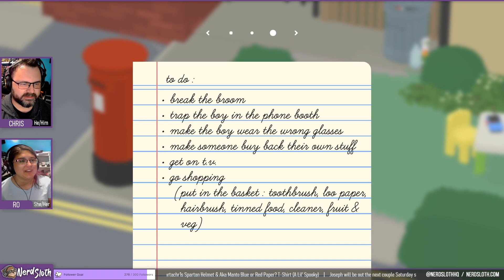Traumatizing A Child on Untitled Goose Game - NerdSloth VODs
Check out this Twitch Highlight from the NerdSloth's livestream of Untitled Goose Game!

Game Description: Untitled Goose Game is a 2019 puzzle stealth game developed by House House and published by Panic. Players control a goose who bothers the inhabitants of an English village. The player must use the goose's abilities to manipulate objects and non-player characters to complete objectives.

Description: NerdSloth Gaming features to two cofounders of the NerdSloth podcast community, Joseph Lambert and Chris Koehne. They have always been gamers, and especially have a deep love of indie games and retro games, so it was a natural fit that eventually the two podcast cohosts would finally take their gaming shenanigans to the letsplay stage on YouTube.